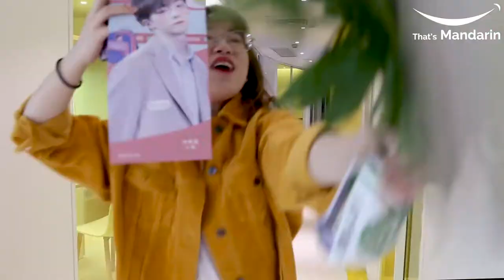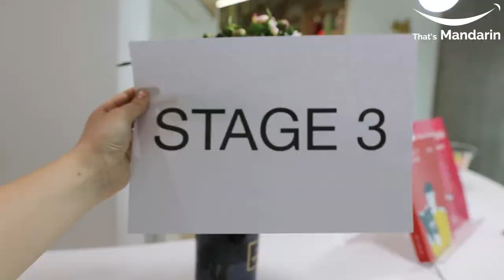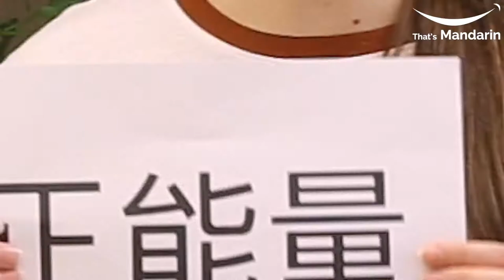One World, One Love: Fans and Idols | Learn Chinese with That's Mandarin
Do you know anything about fans in China? What stages do they go through? How to be a true fan? You'll find out all the answers in this video! (: